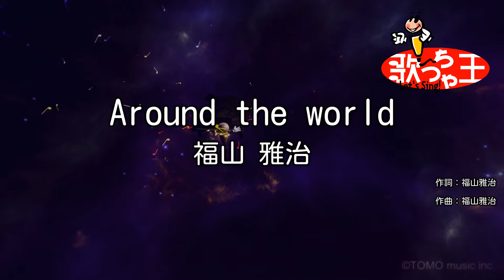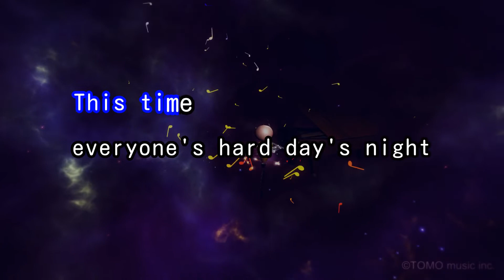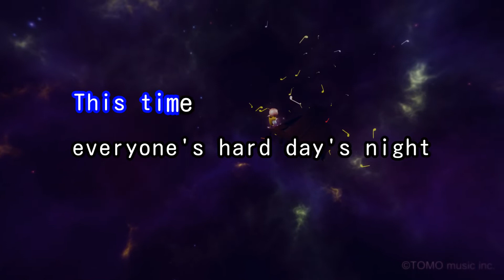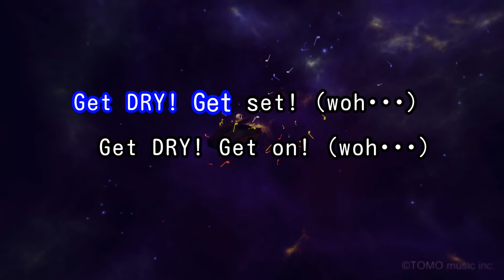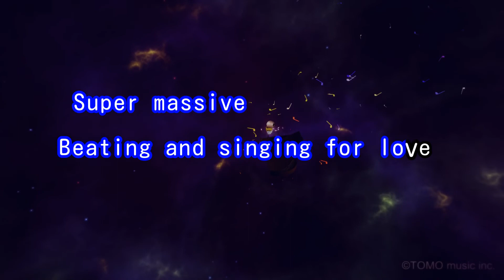【カラオケ】Around the world/福山 雅治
アサヒビール「アサヒスーパードライ」CMソング